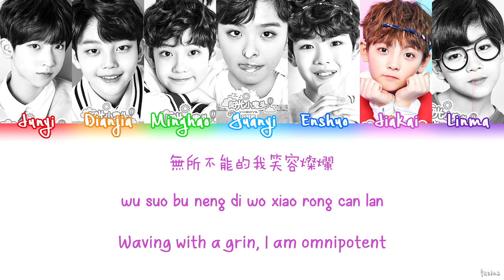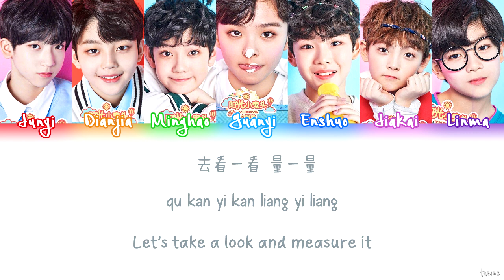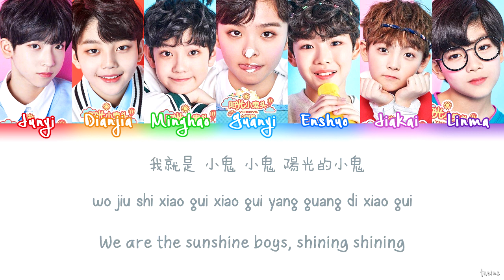YHBOYS - LITTLE SUNSHINE BOYS (阳光小鬼头) Lyrics (CHN/PINYIN/ENG)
hey guys! it's taeins. so... my youtube got deleted! thanks to jellyfish and there's a 99.9% chance i'm never getting that back so! welcome to taeins #2! i'll continue to post and upload despite everything happening with my original channel. road back to 80k here we go!

ARTIST: YHBoys
SONG: Little Sunshine Boys
MY BIAS: Junyi and Enshuo